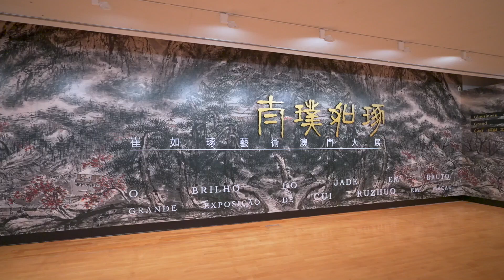“太璞如琢——崔如琢藝術澳門大展”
“太璞如琢——崔如琢藝術澳門大展”展出當代國畫大師崔如琢以指墨創作之山水、花鳥及書法等代表性作品 77件，呈現其從筆墨走向指墨的創作歷程，反映他渾然天成的筆墨造詣及獨樹一幟的藝術追求。

崔如琢，著名書畫家、鑑藏家。開創指墨篆書、指墨積墨山水及積墨花鳥之先河，為中國畫開啟了一扇哲學與美學的明亮之窗。展品之一巨幅山水畫《寒山雪林》，表現出江南山水深遠的意境，運用了潑墨、積墨、破墨多重高超技巧，充分體現崔如琢獨特的藝術個性和“筆墨當隨時代”的創新精神。

雖然展期已結束，但大家亦可透過影片欣賞大師作品。